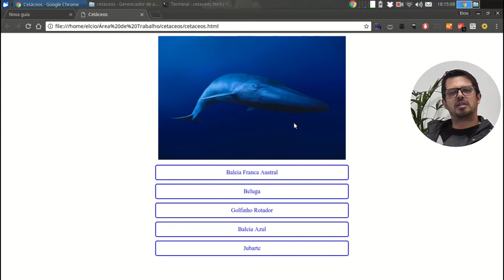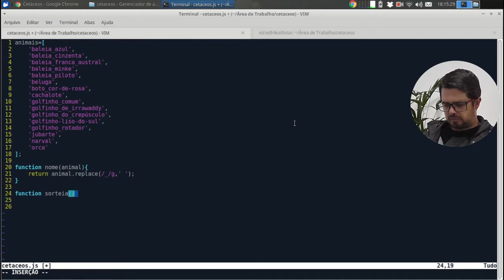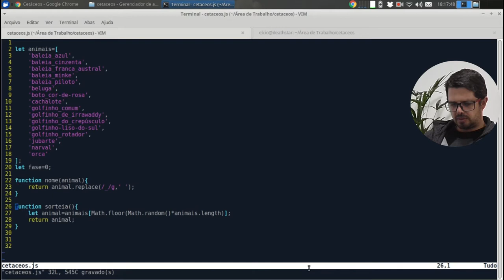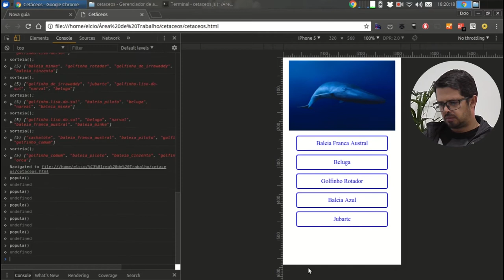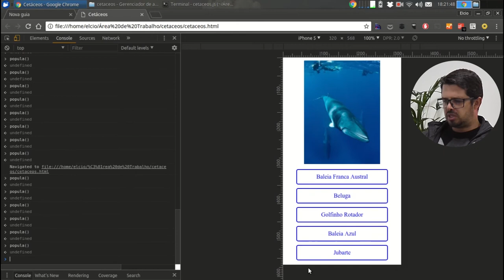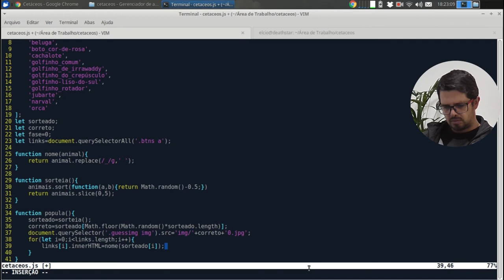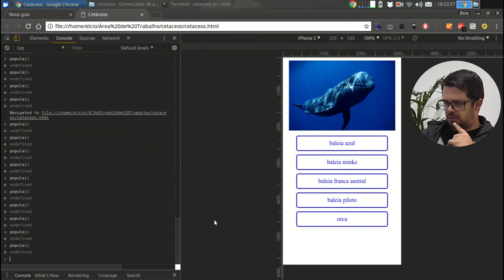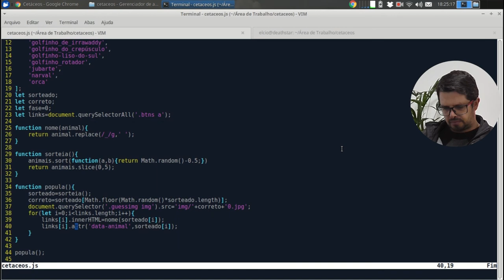Visie: Sorteando o animal e as opções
No vídeo de hoje vamos dar continuidade a série na qual estamos criando um joguinho prático com a temática dos cetáceos.
Confira Agora!